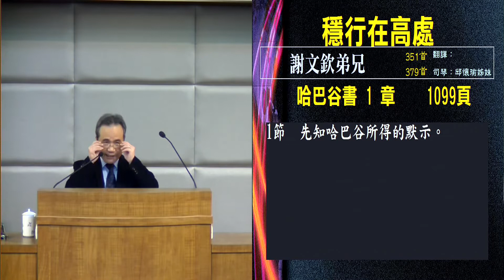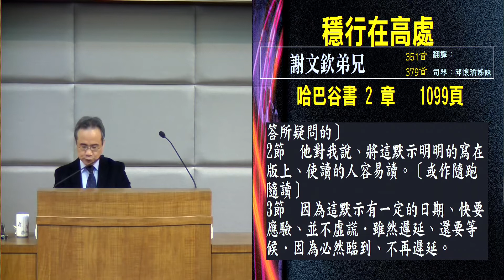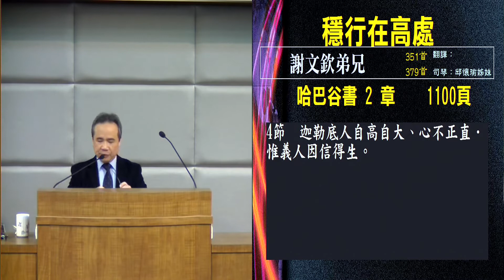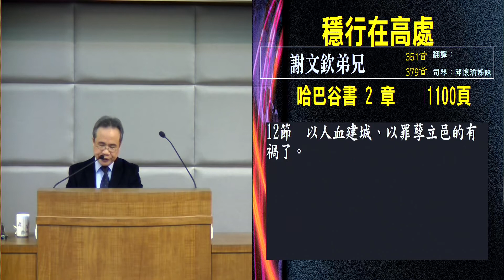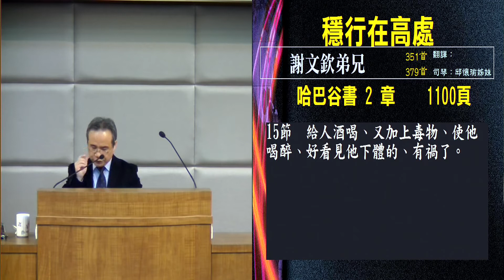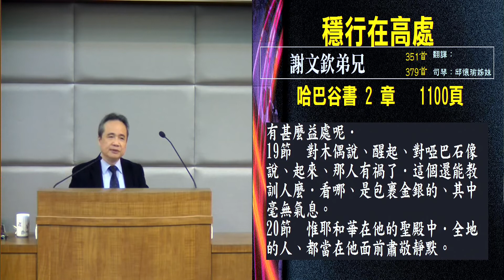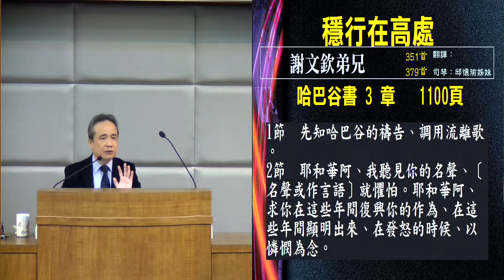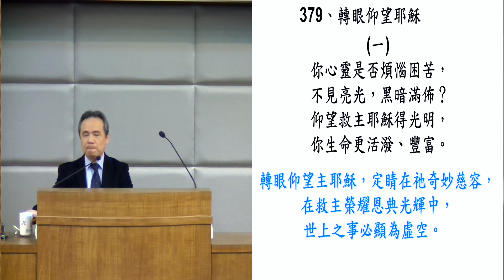稳行在高处 谢文钦